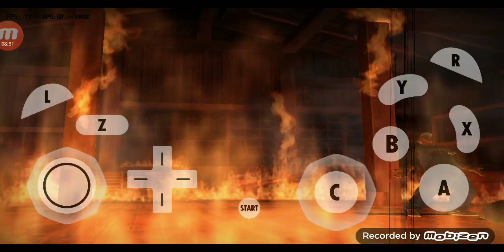One on One matches with my favorite characters and rappers Episode 1